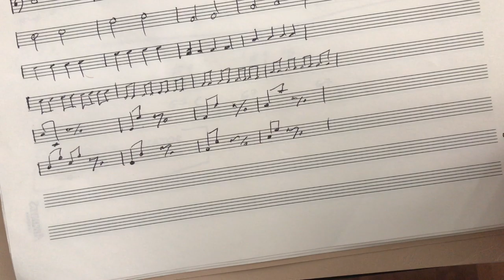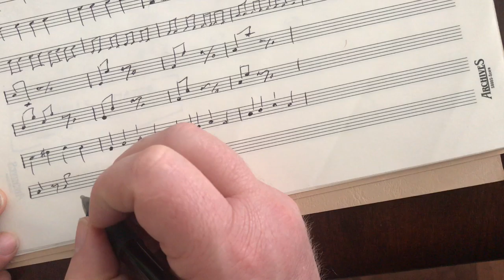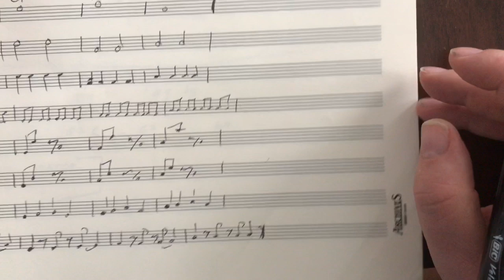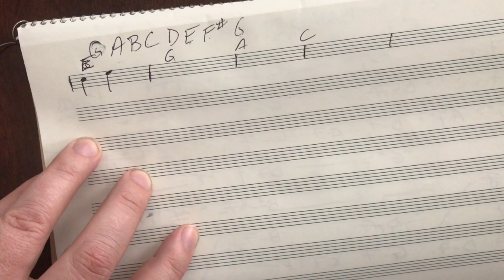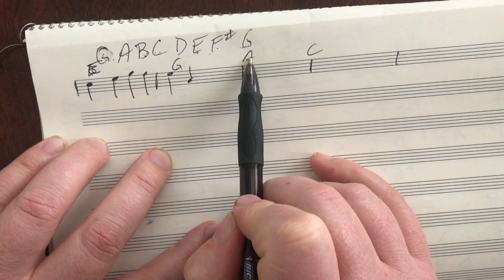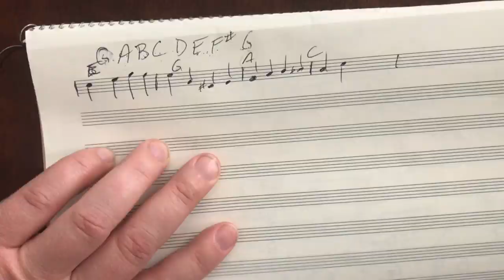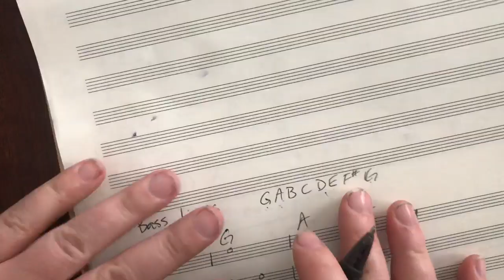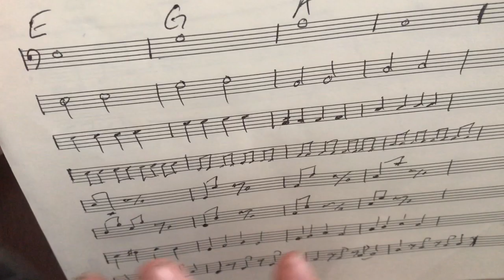Bass lines 2